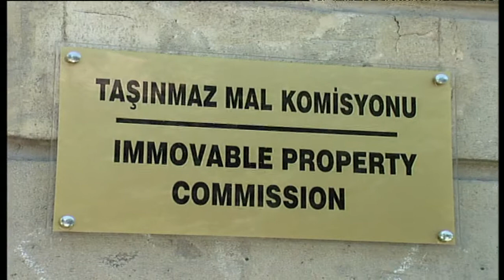60 Λεπτά: Πρό του κινδύνου τουρκοποίησης ε/κ περιουσιών